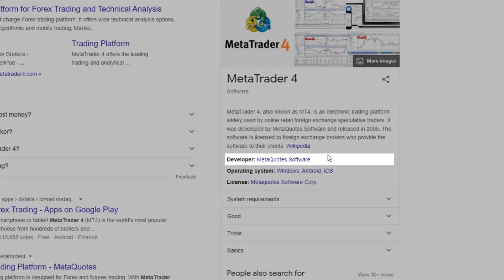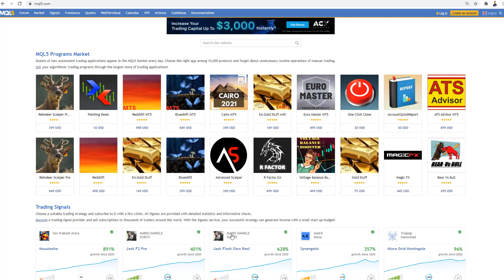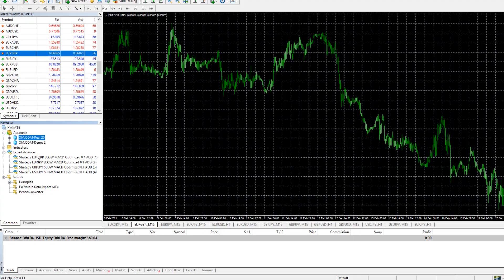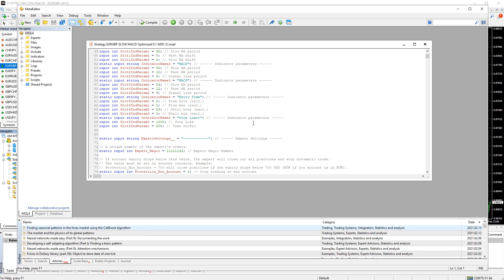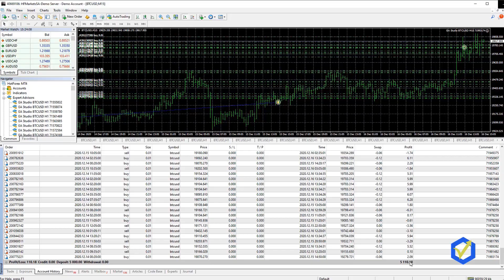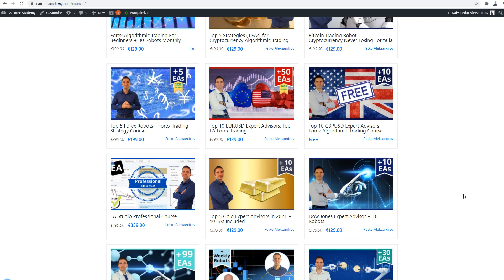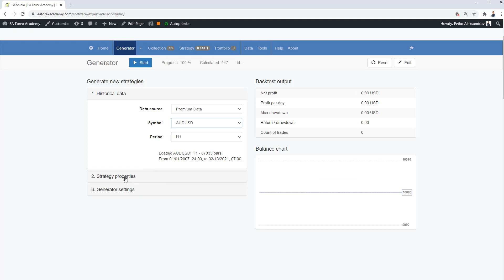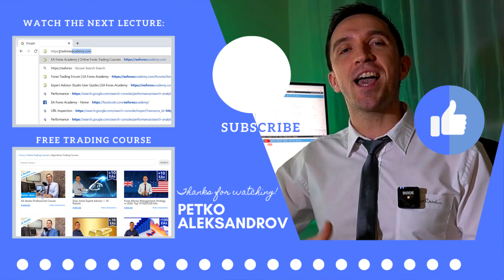MetaTrader Expert Advisor [EXPLAINED]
MetaTrader Expert Advisor is the most popular method for algorithmic trading. It is easily accessible, and even beginner traders can start trading with a Robot.

In this video, Petko Aleksandrov explains how the MetaTrader Expert Advisors work and what the people need to know about it before actual trading.

More, the trader will explain the different methods one can use to find, create or develop a MetaTrader Expert Advisor. Luckily in the time we live, there are Strategy builders that allow the trades to automate Forex strategies as MetaTrader Expert Advisors easily.

Petko Aleksandrov is the Head Trader and Mentor at Trading Academy and in this video - MetaTrader Expert Advisor [EXPLAINED], you will get the best of his experience.

Already over 30 000 students joined his courses, during the last 3 years, and all are trading his Expert Advisors.

� If you have any questions about MetaTrader Expert Advisor, please, write in our trading Forum.

Make sure to select a regulated and trusted broker when you use algorithmic trading:

If you want to try trading with Robots, you can have a look at our Robots Bundles: